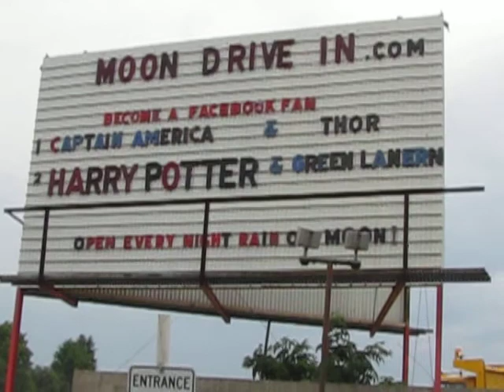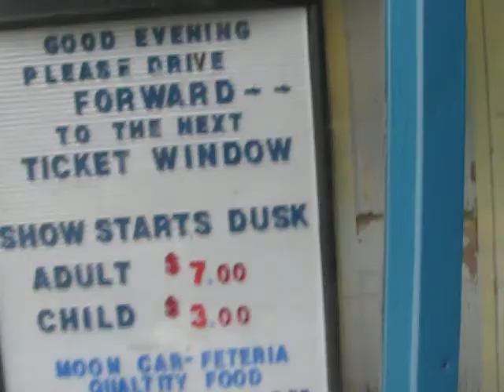Moon Drive-In Theatre. 7/25/11. Removing old bushes from in front of the box office.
Crazy Bob's Harvest Moon Drive-In Theater. Us Rt. 220, between Williamsport & Jersey Shore, PA. The Shrubbery was planted in 1956 by Comerford, when the acquired the Harvest Moon Drive-In & Changed the Name to the PORT drive-in. In 2008, I changed the name back to the Harvest Moon, because everything around here is named Harvest Moon. It's all about the location.